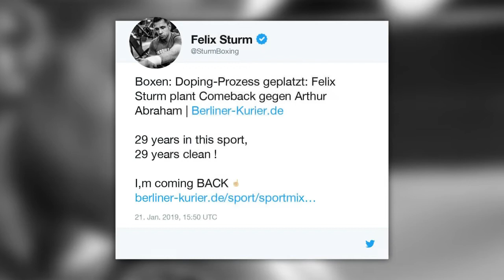Dopingprozess geplatzt: Sturm plant Comeback gegen Abraham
Felix Sturm steht vor einer Rückkehr in den Boxring: Der Dopingprozess gegen den 39-Jährigen ist geplatzt. Damit steht nach jetzigem Stand einem Kampf gegen Ex-Weltmeister Arthur Abraham nichts mehr im Wege.